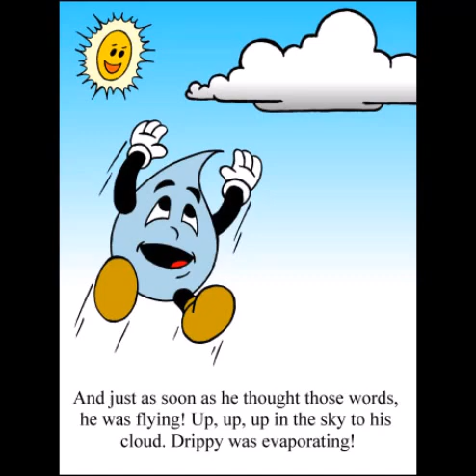Drippy - To the mountains and back - water cycle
Credits to The Many Adventures of Drippy® the Raindrop

Written and Illustrated by Joel M. Kimball
Re-adapted by Night Desperato Project